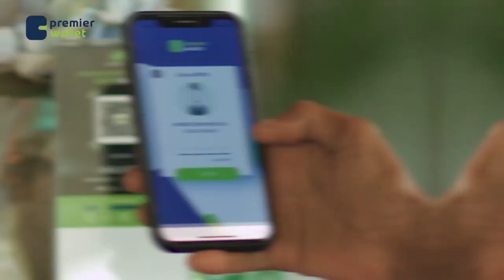Barnaamijka Salaamaha Ciidda Muqdisho Maalinta 2 aad